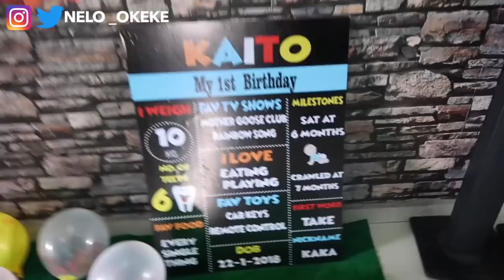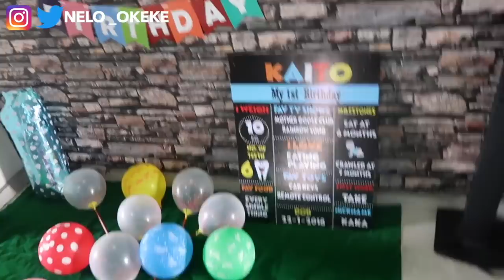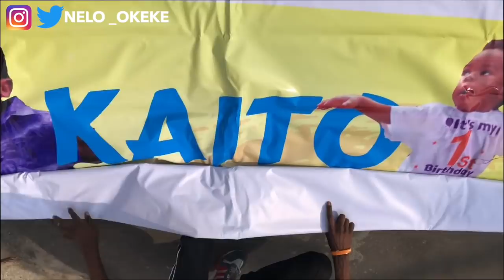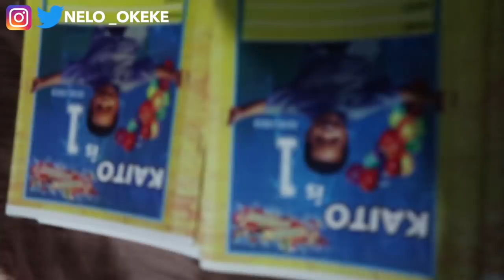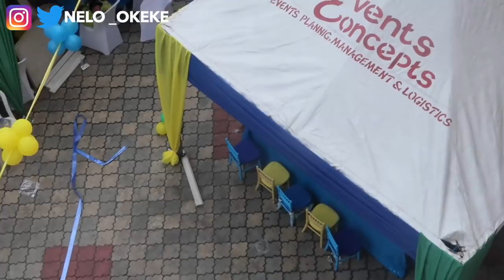KAITO'S BIRTHDAY VLOG | Nelo Okeke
My baby turned one on the 22nd of January and here is how we celebrated. Hope you enjoy this birthday vlog..

i got the milestone board from @creativefingaz